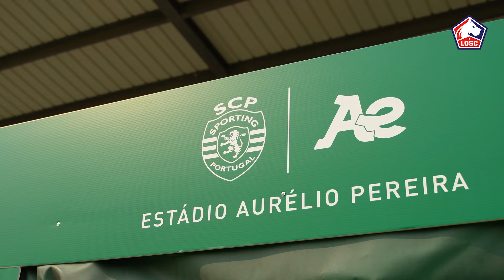UEFA Youth League | Première étape : Sporting Portugal (2-2) 🇵🇹🏆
En parallèle aux pros, nos jeunes jouent également leur compétition européenne : l'UEFA Youth League.

On a suivi nos jeunes, avec des images exclusives au cœur du vestiaire, pendant leur premier match contre le Sporting Portugal 📺

Régalez-vous, alors que nos jeunes affronteront demain le Real de Madrid sur le terrain Eden Hazard 😍